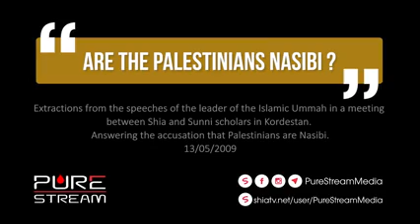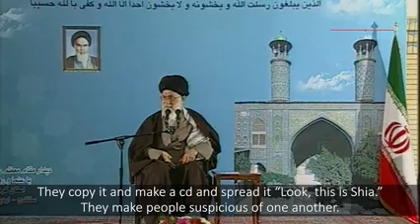Ayatullah khamnaei about palistine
We must speak for palistine at any cost